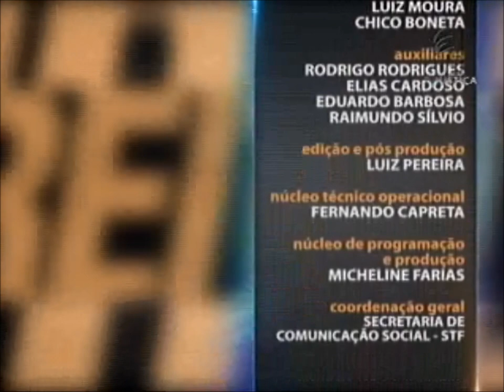Direito do Trabalho - aula 3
A relação entre empregador e empregado, assim como qualquer outra, possui regras. Na hora de romper esse vínculo, os dois lados precisam ser analisados. No programa desta semana, a extinção do contrato de trabalho é discutida e são respondidas perguntas como: quais são os direitos do trabalhador e quando o empregador tem o direito de demitir por justa causa? A terceira aula aborda o tema "Justa Causa" com base na Consolidação das Leis do Trabalho (CLT) e fala sobre as ações que geram justa causa, entre elas prática de jogos de azar e atos de insubordinação e indisciplina.